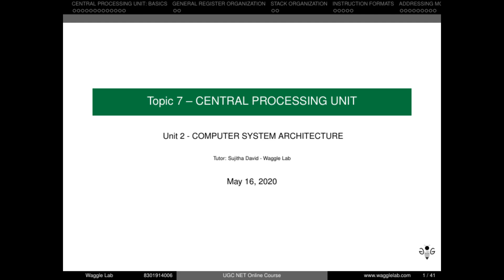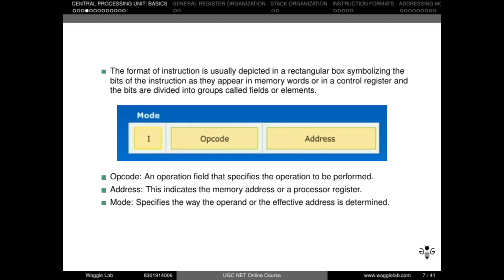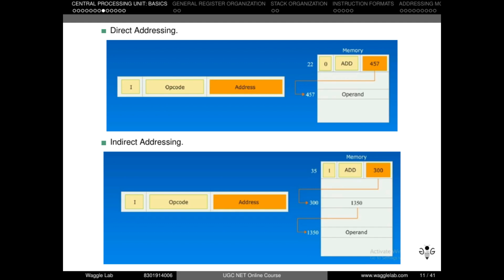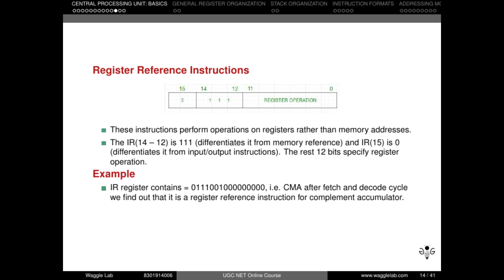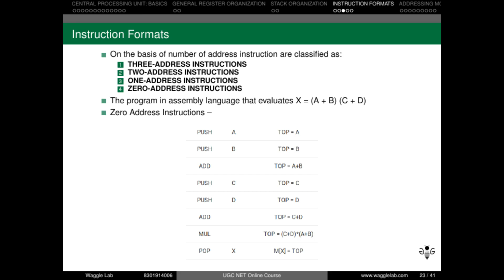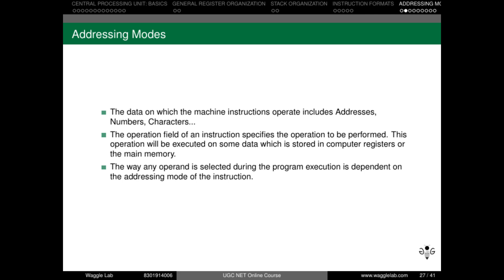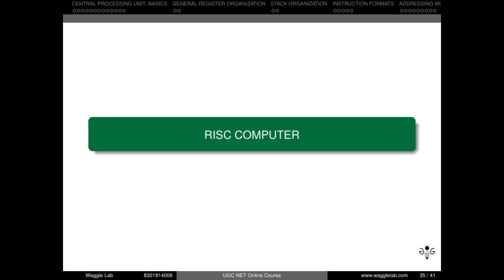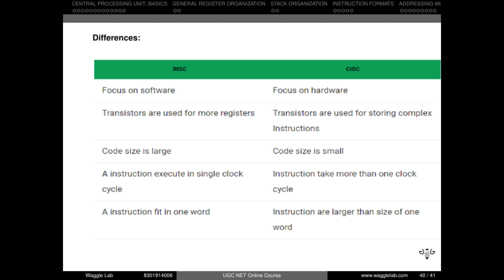CENTRAL PROCESSING UNIT | NTA UGC NET | Unit 2 Topic 7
Hello everyone, In this video, we discussed    NTA UGC NET  2020 Computer Science.
Use this link to join our paid online UGC Net Coaching Class